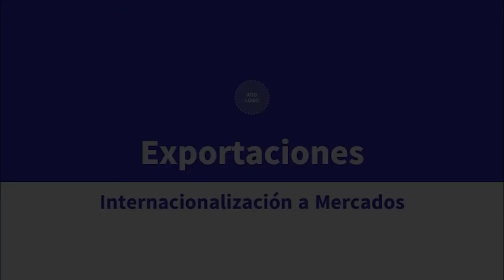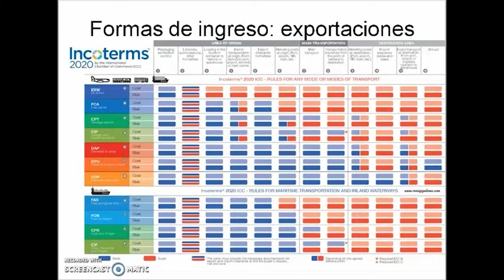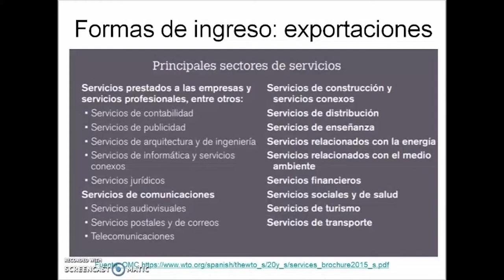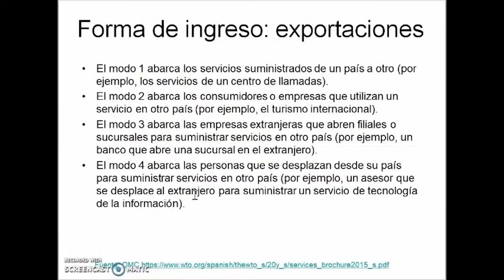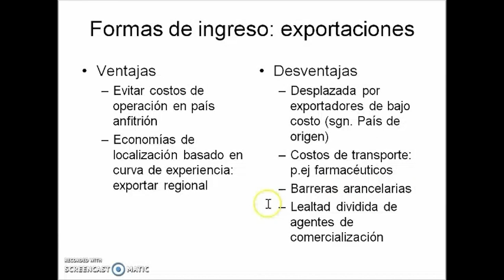Negocios Internacionales y Competitividad: Módulo 5 - Exportaciones